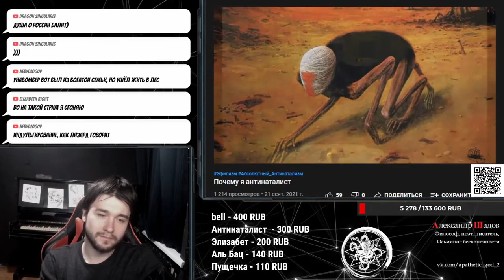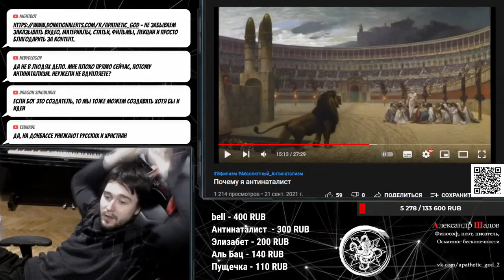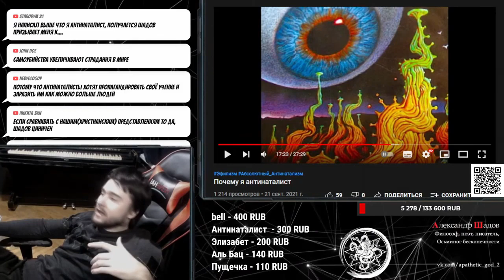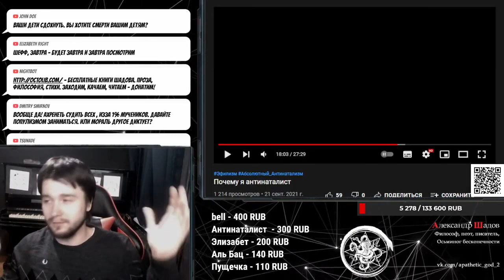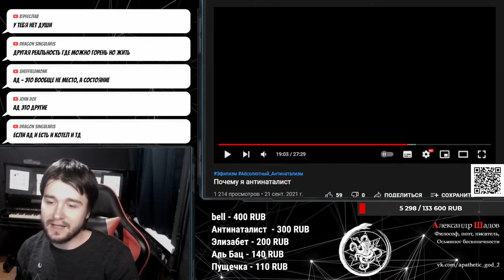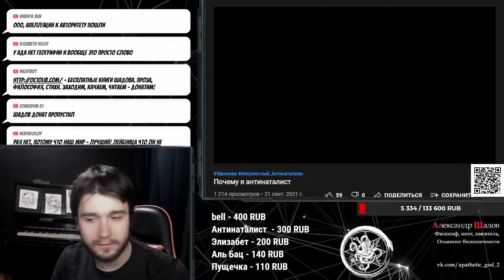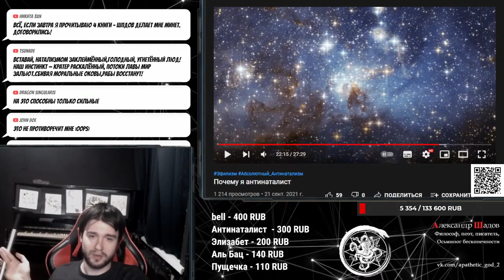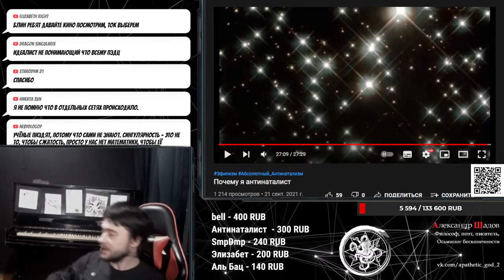Тотальный разбор концепции антинатализма | Часть 2/2